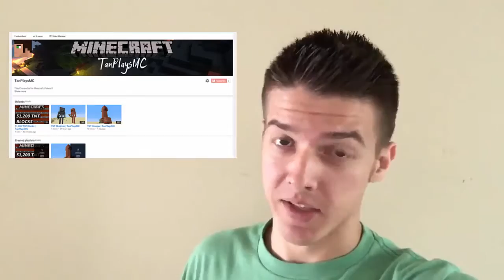My New Minecraft Channel!!! | TanMan321Go